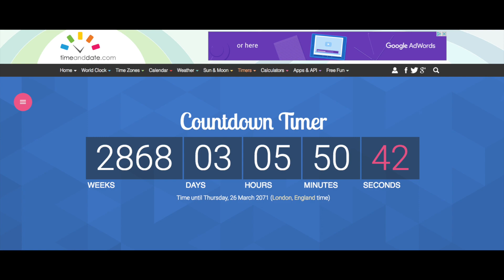How to Stay Focused: 5 Keys to Unstoppable Motivation